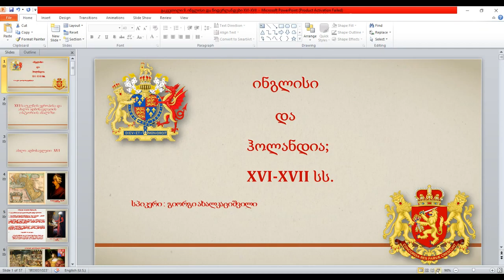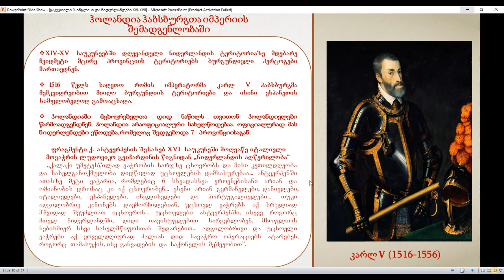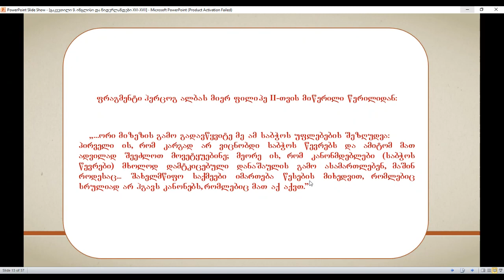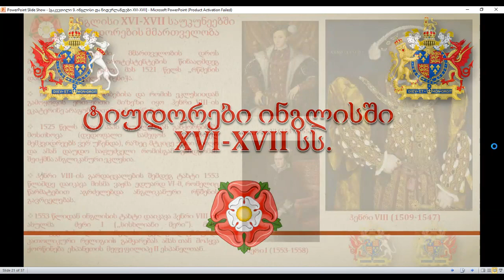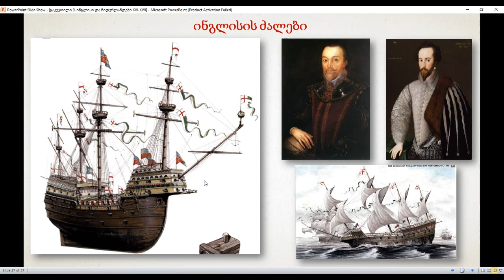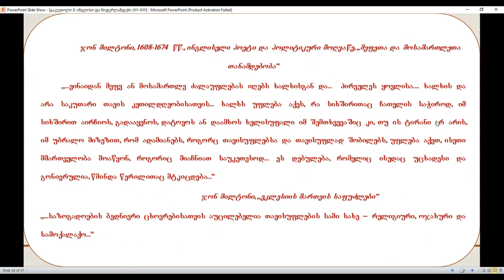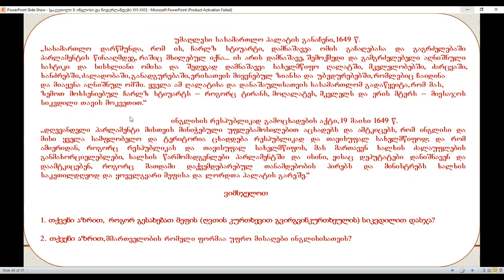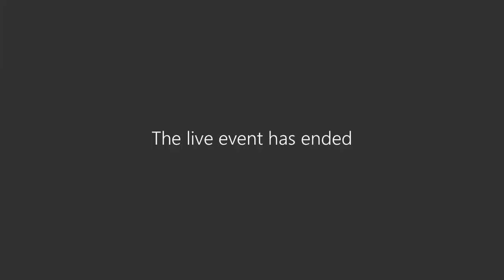ისტორია - ნიდერლანდები, ინგლისი XVI-XVII საუკუნეებში